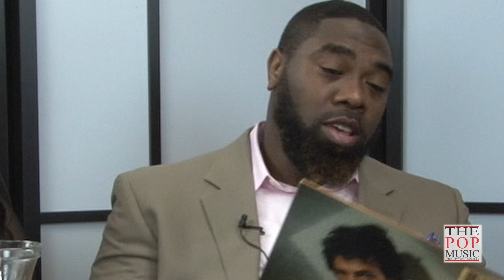MHM-The Most Interesting Fan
Moe Hammond is the most interesting pop music fan in the world. Join The Pop Music Preservation Society.